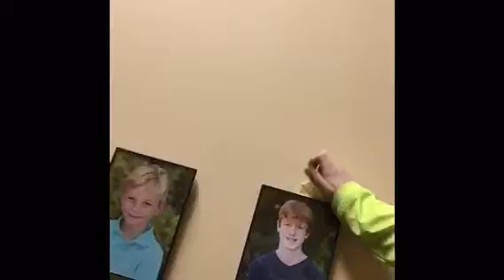Jumping off a thing